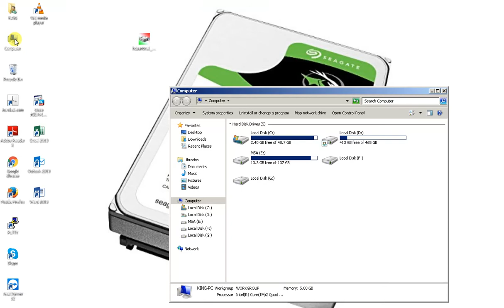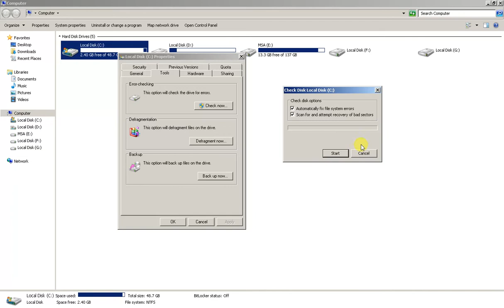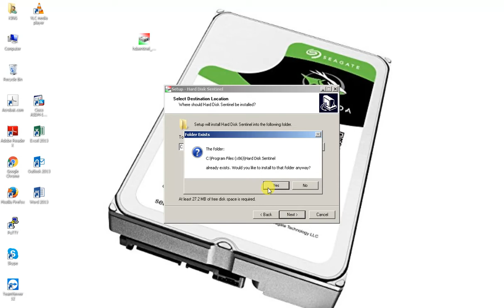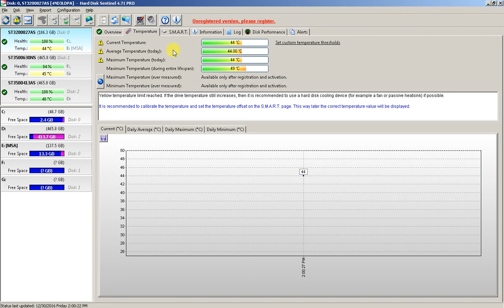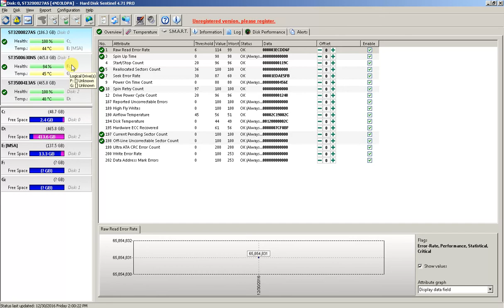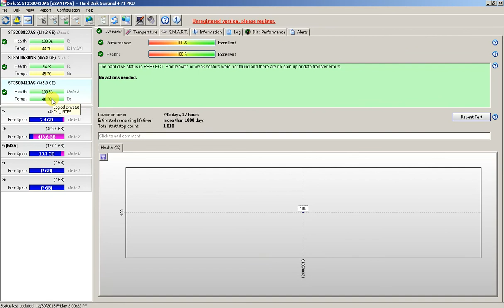How to Check Hard Disk Health, Performance and Bad Sectors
In this video i will be show How to Check Hard Disk Health, Performance and Bad Sectors.

Note: hard disk failure can happen any time due to any particular reason, like physical force over it. So it is best to always keep your important data backed up and not wait for signs of hard disk failure.

Hard Disk check Software Download for this Link

¦ Why The First Windows Drive Letter Is Always C Why Doesn’t It Start With A Or B in Hindi/Urdu

Shabbir Tech World channel is a basic and advanced level computer, internet, technology related education for free, you can ask question about your problems, request for a video, you can visit Facebook page and read articles, on my Facebook page you can fill request form, contact form, or ask question on discussion page, I and Our team response quickly and you can also resolve others problem on my site by sharing your knowledge or experience on discussion page..